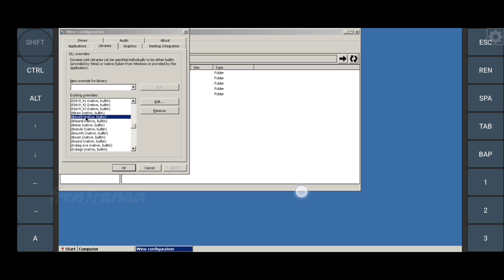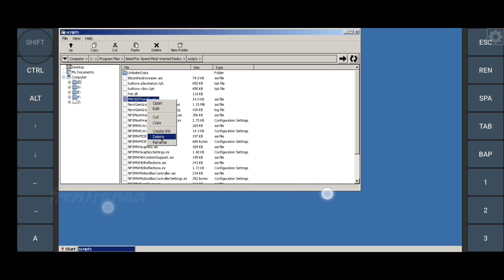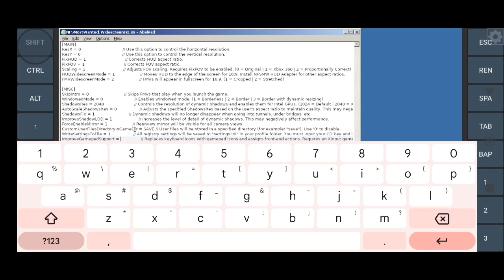Need for Speed: Most Wanted Redux V3 (Windows) Android Gameplay | Exagear XEGW Emulator Wine 7.1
Exagear Emulator Gameplay

My Device

info
Game Title: Need for Speed: Most Wanted Redux V3

Genre: Racing

Release Year: 2022

Emulator: Exagear XEGW Wine 7.1 v3.8.1 Alien